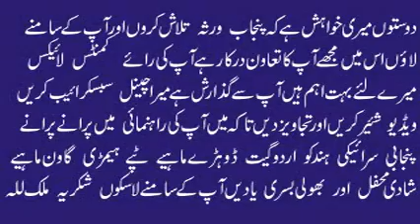Noora Malang | Bedard Dhola Inj Nai Karinda | Best Old Punjabi Song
Noora Malang | Best Old Punjabi Song
Old Audio Virsa
Punjab Music
Pakistan Music